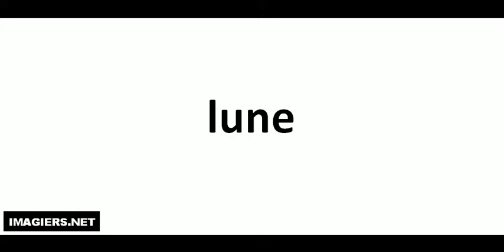Aprende a Pronunciar el Francés = lune